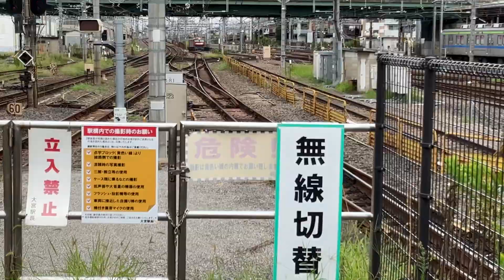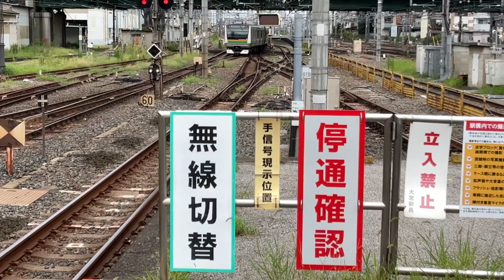大宮駅の車両達🚃(8)